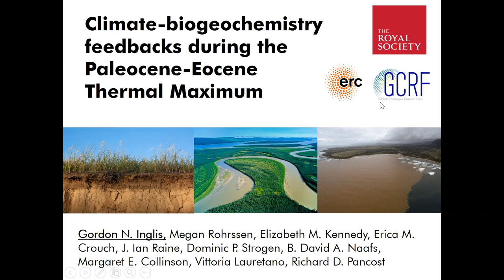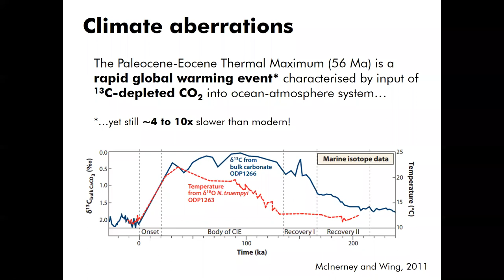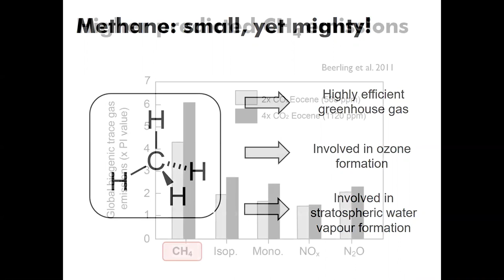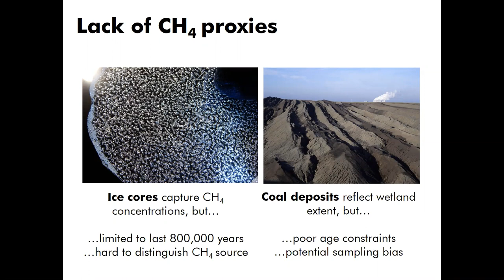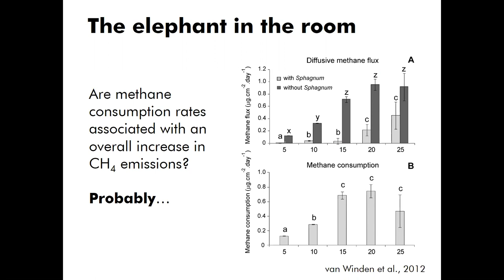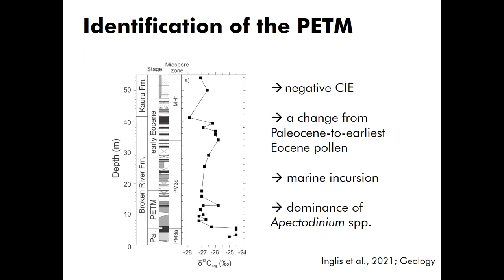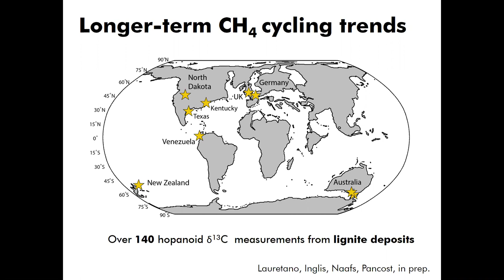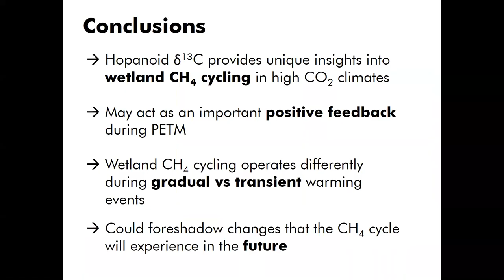The Paleoclimate Society Virtual Seminar #1: Dr Gordon Inglis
Seminar Date: Wednesday May 5th 2021
Speaker: Dr Gordon Inglis
Title: 'Climate-biogeochemistry feedbacks during the Paleocene-Eocene Thermal Maximum'